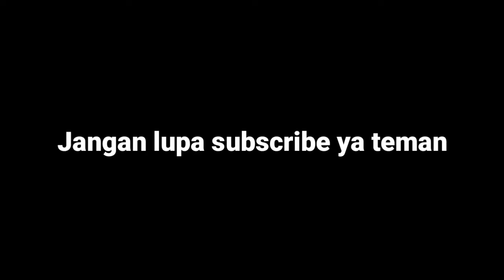Upin Buka Puasa Sama Ultraman Orb , Ipin Senang , GTA Lucu Indonesia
Halo teman teman semua di channel ini kalian bisa menonton cerita upin & ipin teman teman heheeeee

Insya Allah Kami akan upload video cerita Upin & Ipin Setiap hari Pagi dan Sore😀😀😀😀

jika kalian ingin mengenal saya lebih dekat di keseharian saya ini instagram saya ya tema teman

😂Upin ipin menangkap pocong

😀Upin Ipin Stres

😁Upin Ipin Berubah jadi Robot

😃Upin Ipin Kentut

😅Upin Ipin Jadi Tukang Becak

😉Upin Ipin Kencan sama Pacar

😋upin ipin selingkuh lagi

😎upin ipin nyolong jemuran

😍upin ipin main bilyard

😘upin ipin balapan motor

Jaga lupa nonton terus ya teman teman ku semua

Tetap Semangat